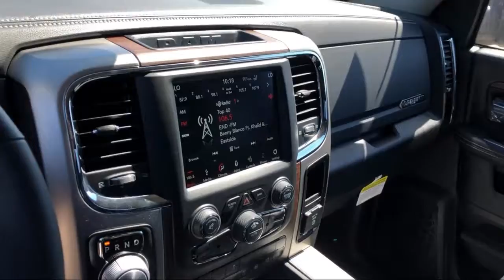2019 Ram 1500 CLASSIC Laramie Elk Grove Sacramento Roseville Folsom Rocklin